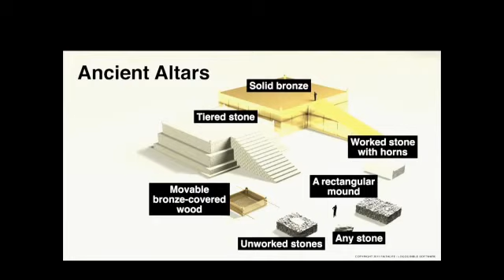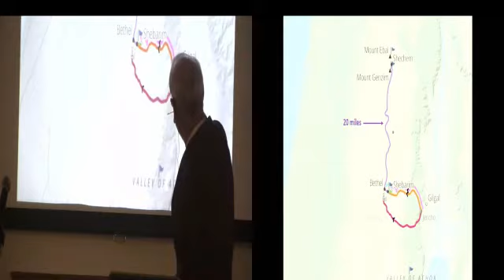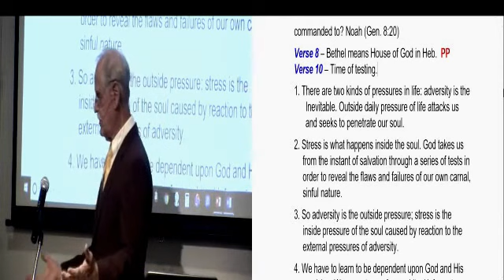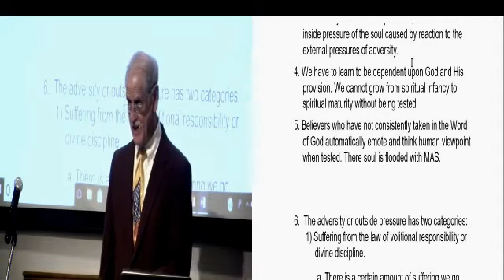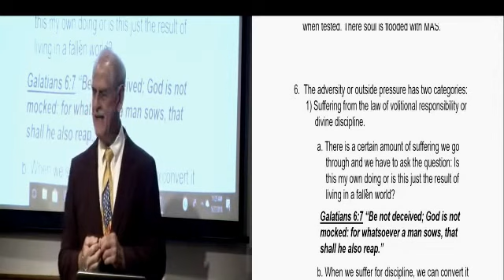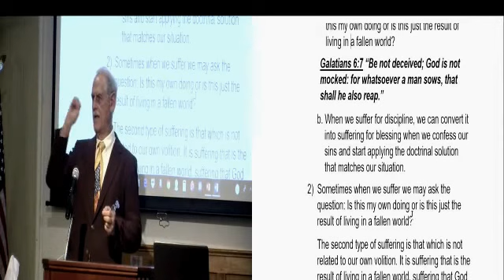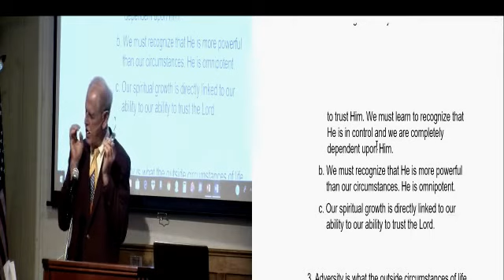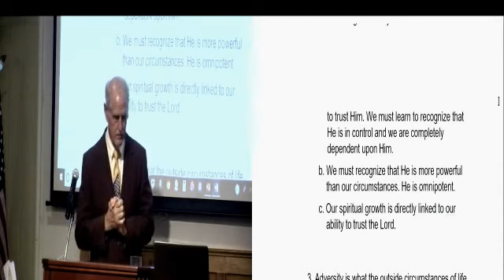MBE LESSON 65, Memorial Day & Suffering for Discipline or Blessing, 5-27-18